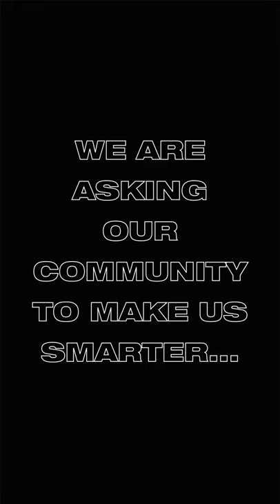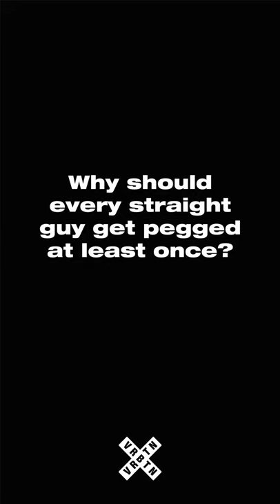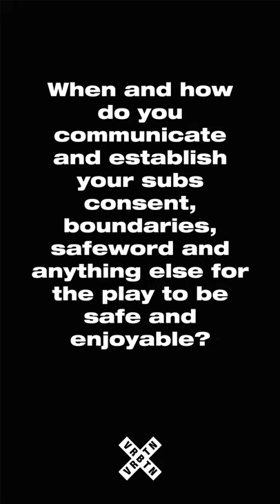ADVICE FROM A PRO D0M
"I think there's a stigma around anal sex and men are just terrified of it for some reason. Most of the time men want to perform anal sex on women, but I feel like they should try pegging at least once."

CREDITS
Camera: @fe2o3sound